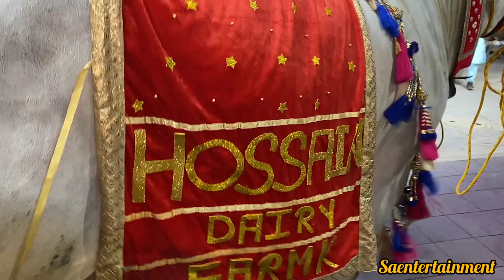Unloading | Cyrus Bhai's 🔥The Fire 🔥 from Hossain Dairy Farm ❤️ Biggest Ongole Ox | Kolkata Cow 2022